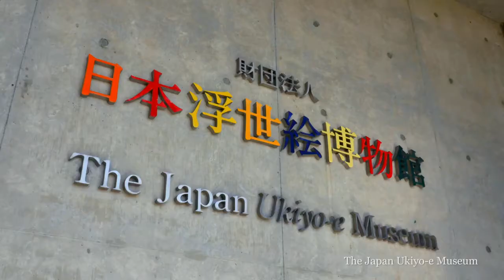Local gourmet in the castle city Matsumoto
Matsumoto City is located in the middle of Nagano Prefecture, with its rich food culture. Enjoy local cuisine and wine and sake, over fireworks over the castle. History lovers would enjoy the traditional buildings and remnants.